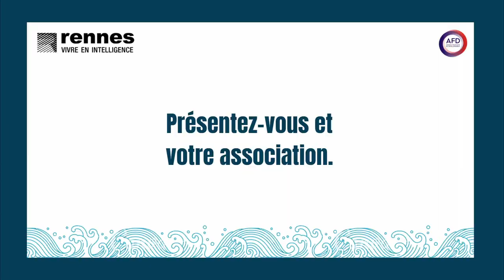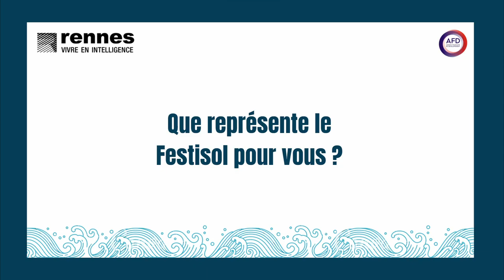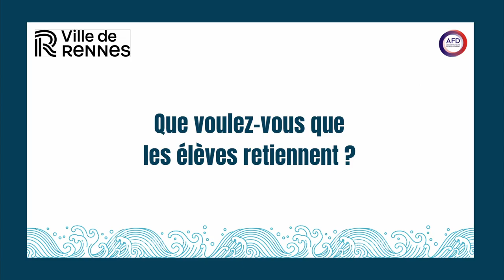25ème édition - Festisol ESCI - 2022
Retour sur la 25ème édition du Festisol à Rennes.

En parallèle des événements organisés la MIR et le collectif du Festisol propose aussi des animations gratuites pour les scolaires et extra scolaires. Cette année les élèves ont été sensibilisés le thème aux inégalités d’accès à l’eau dans le monde .

Ces temps ont été animés par des bénévoles associatifs (ONG Solidarités International, AECIN Tarbiyya Tattali, UNICEF 35, ONG Défi).
Des élèves de 1ère SAPAT (service aux personnes et au territoire) ont été formés afin d’animer 2 médiations sur l’accès à l’eau dans le monde à destination d’élèves de primaire et 5 étudiants de l’école Rennes School of Business se sont engagés dans le cadre du projet Reciprocity de septembre à décembre 2022. Ils avaient pour mission de se sensibiliser à la solidarité internationale et à l’accès à l’eau dans le monde, se réapproprier les outils d’animation des associations puis d'animer des médiations lors du Festisol.

L'équipe de la MIR remercie les bénévoles et partenaires de leur implication, ainsi que les étudiants du projet Reciprocity pour leur engagement et la création de la vidéo.